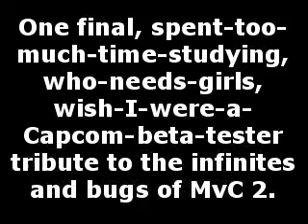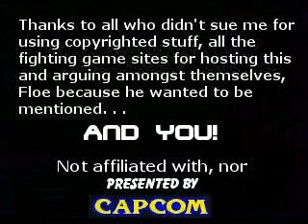Marvel Vs Capcom 2 Combo Video vol 6 by Mike Z